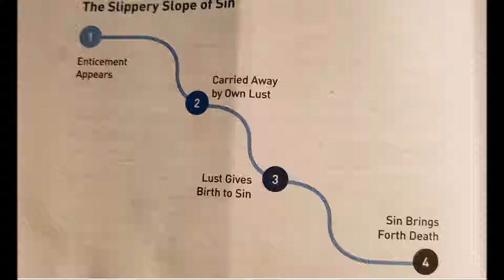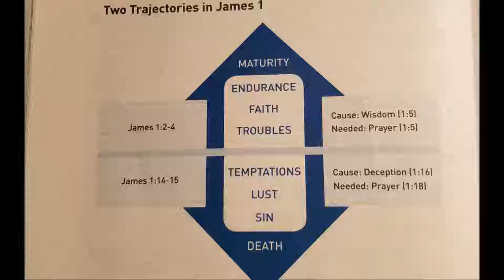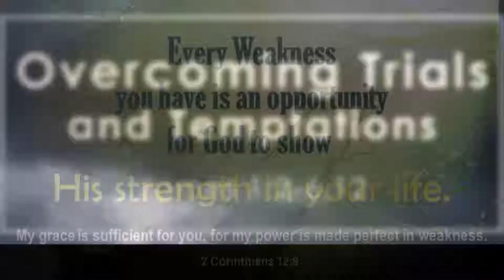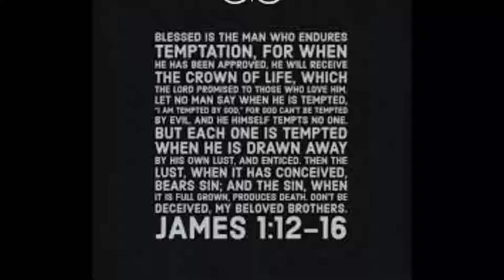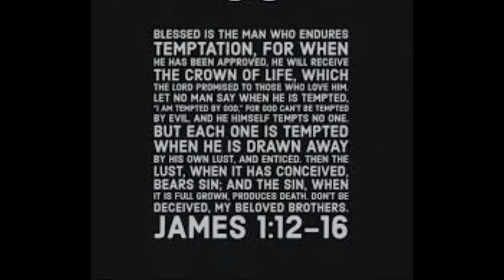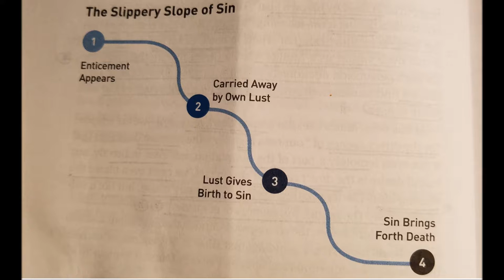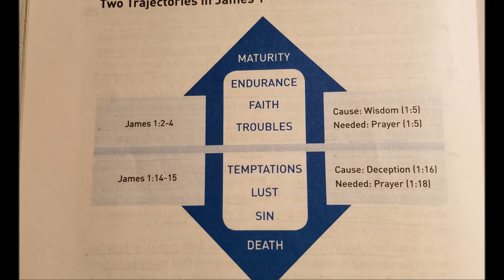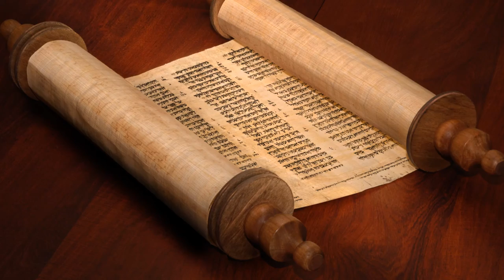What the Bible says about Temptation? - Bro. Arun Mani